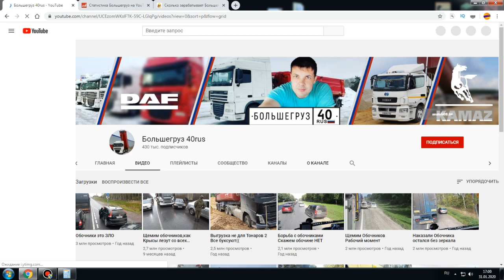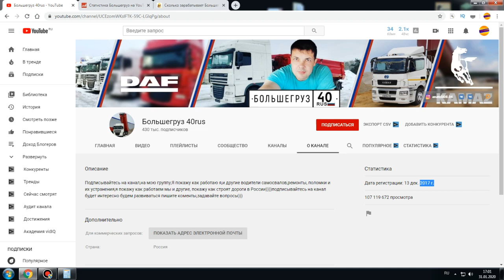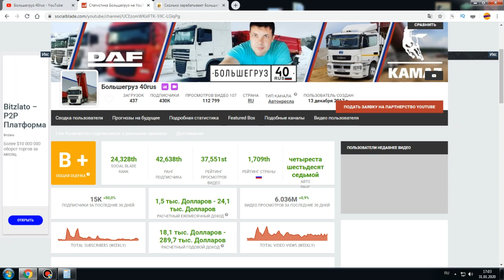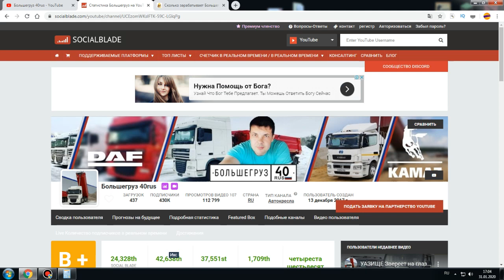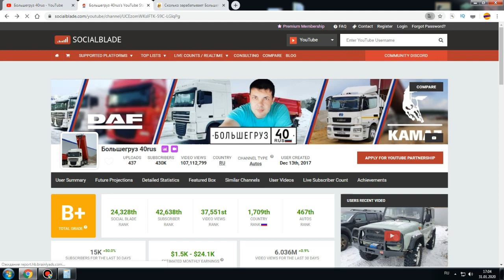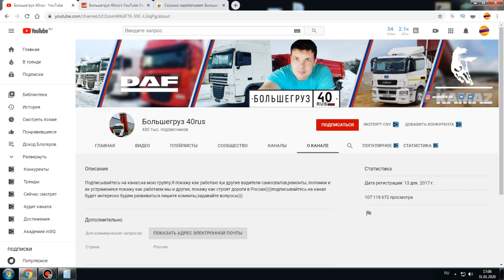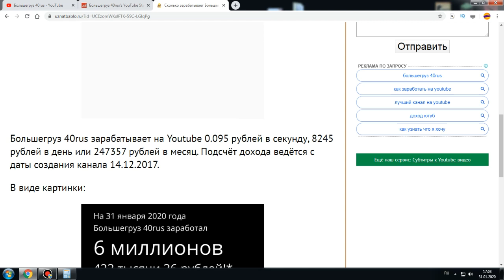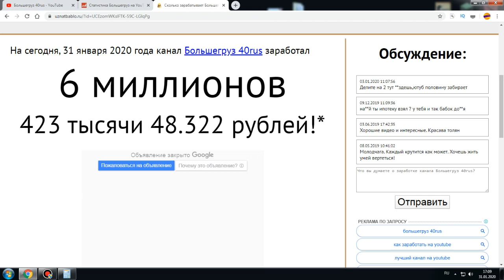Доход канала Большегруз 40 рус за Январь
Всем привет,сегодня покажу вам Доход канала Большегруз 40rus за Январь,узнаем сколько зарабатывает канал Большегруз 40rus,ежемесячный доход Большегруз 40rus,полноценный заработок канала Большегруз 40rus..

видео теги:Доход канала Большегруз 40 рус,доход ютуб,камаз,фура,Доход канала Большегруз 40рус за Январь,Доход канала Большегруз,дальнобой,сколько зарабатывает канал Большегруз 40 рус,ежемесячный доход Большегруз 40 рус,полноценный заработок канала Большегруз 40рус,большегруз 40 рус,канал большегруз 40 рус,большегруз 40 рус ютуб,Александр Коновалов,заработок большегруз 40 рус ютуб,деньги,блогер,обзор заработка,обзор канала на ютубе,большегруз 40 rus